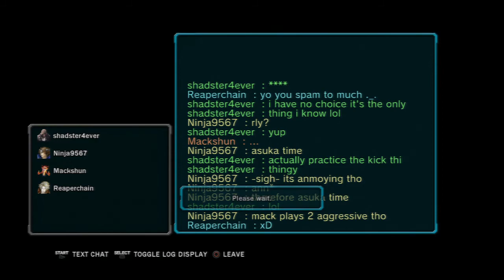[HD]Let's Play Tekken Revolution Online Lobby[Me Becoming Less Aggressive? Derp. 0-0]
A friend recommended me to not be so aggressive as it it annoying to some players and it makes it easier for me to lose, so I tried to heed his words in these matches.

Game:Tekken Revolution
Console:PS3
Capture Card:HDPVR2 Gaming Edition
Software Used if Any: Usually Sony Vegas, otherwise it is a raw file.

✯✯✯Links✯✯✯
Here is a link to my channel: